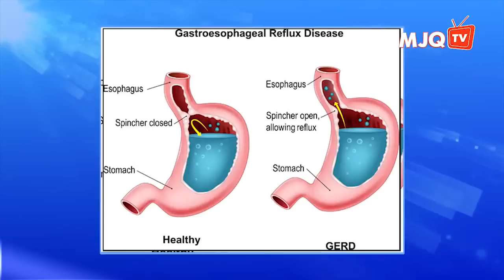កុំអស់សង្ឃឹមក្នុងឆាកជីវិត អ្វីៗក៏ដោយគឺប្រែប្រួលជានិច្ច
សិក្ខាសាលាស្តីពី សុខភាព និងសម្ផស្ស by Quality Plus AESTHETIC International Co., Ltd (Re-uploaded)

កាលបរិច្ឆេទ៖ ថ្ងៃទី​០២ ខែសីហា ឆ្នាំ​២០១៧

ទីកន្លែង៖ Lim Kim Hoy Tower